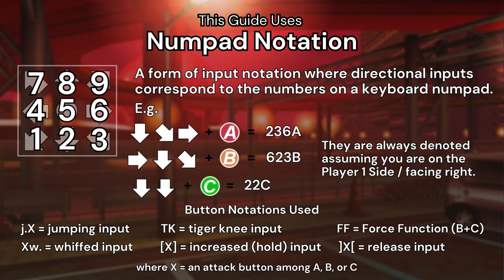[UNI2] Carmine Beginner Pinwheel Guide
This guide demonstrates beginner level options after pinwheel okizeme for Carmine.

Be sure to check out my twitch channel to see me stream UNI2 and other fighting games!